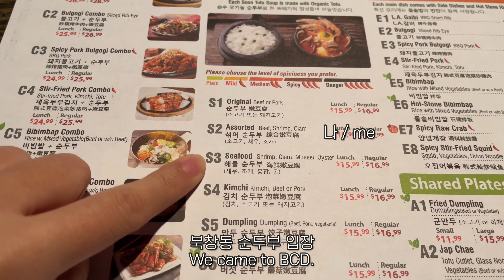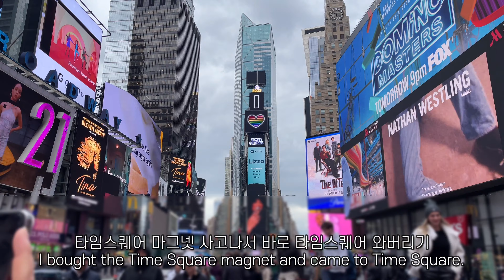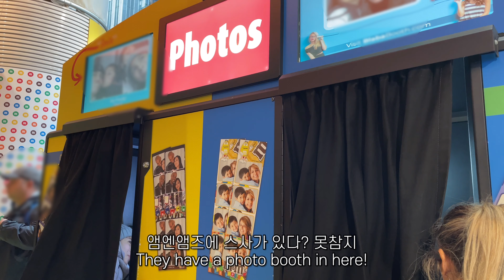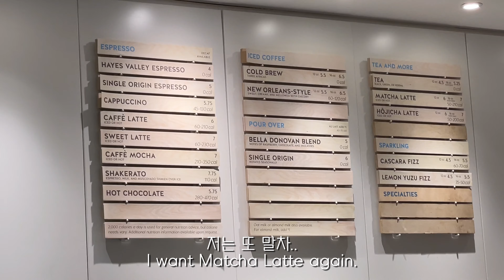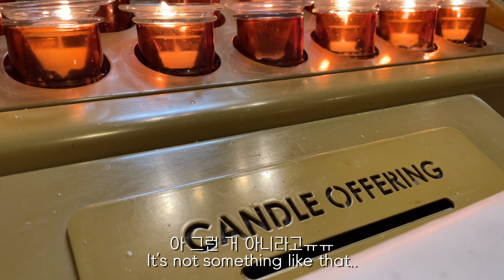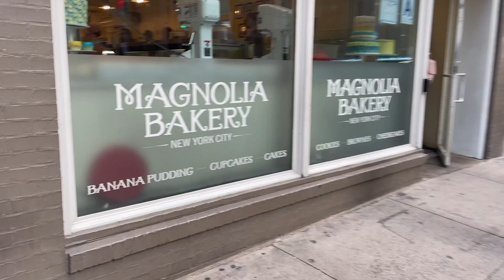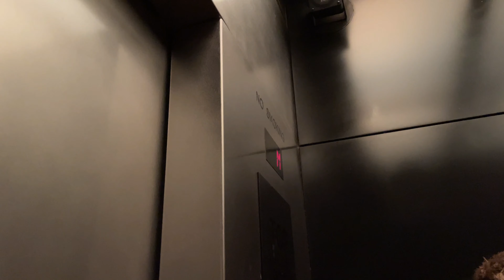뉴욕 관광 본격적으로 같이 하실 분? | 할랄가이즈, 락펠러센터, 매그놀리아 바나나푸딩, 북창동순두부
안녕하세요! 오늘은 12년지기 친구들과의 뉴욕여행 이틀차입니다. 저번에 올라간 1일차에는 정말 처음부터 끝까지 먹는 장면만 나왔지만.. 이번엔 찐으로 뉴욕 관광 영상을 시청하실 수 있을 거예요! (먹는 영상 없다고는 절대 안함) 오늘 영상도 재미있게 봐주시고, 구독과 좋아요 부탁드립니다!